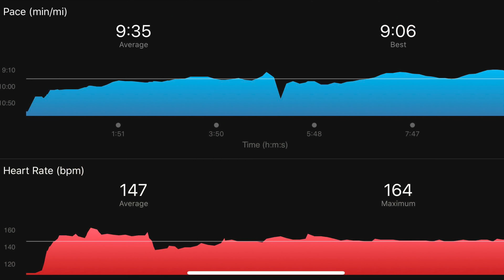Run Every Day: Day 70 - Getting Better at NOT Giving Up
Day 70. To get here it has taken resilience. I had to get better at not giving up. On the 1st January 2020 I set myself a personal challenge - to "run every day for a year". This is my journey so far.